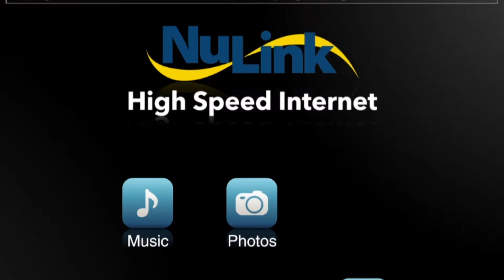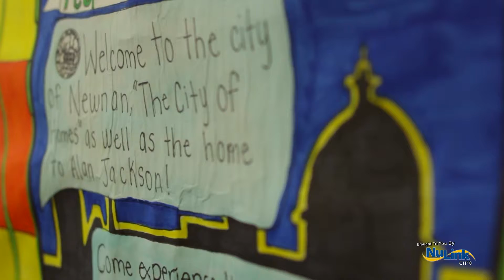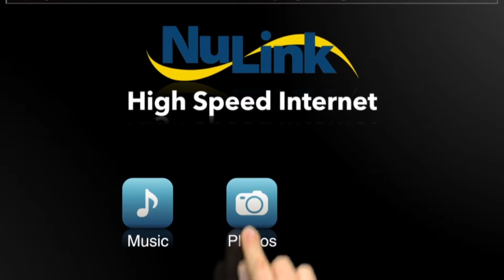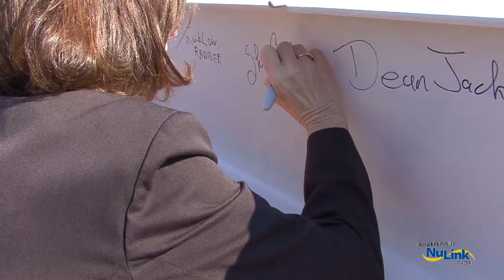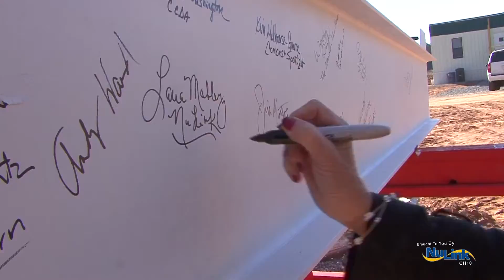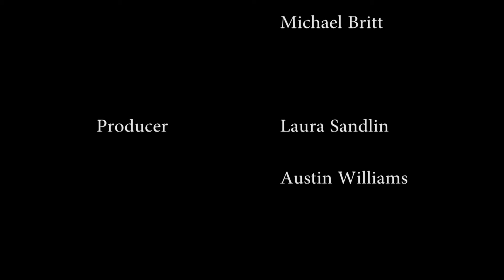WGTC Culinary Arts - interview before China trip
WGTC Culinary Arts interviewed on NuLink's The Link before study abroad trip to China.